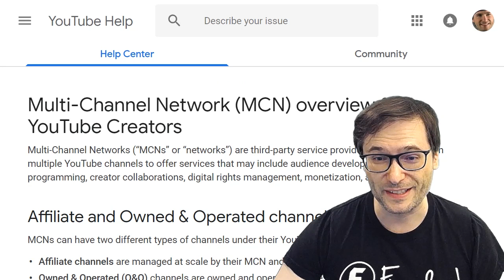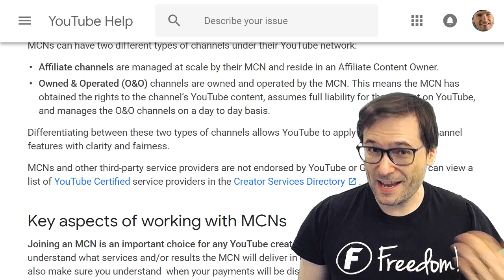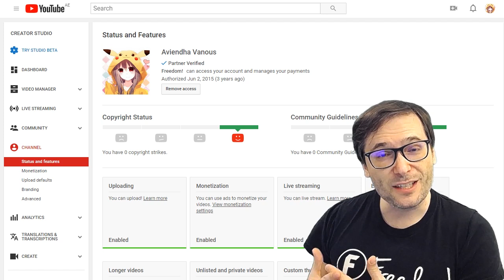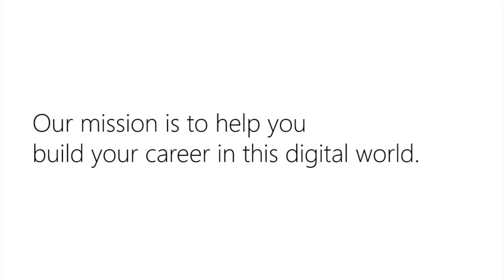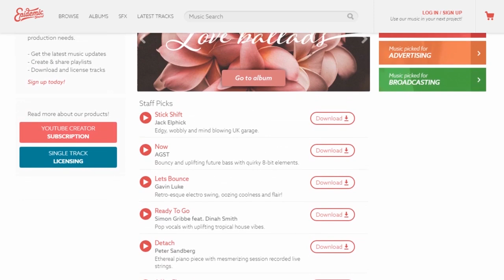★ Managed CMS vs Affiliate CMS - What is the difference?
Are you in a Managed CMS or Affiliate CMS or directly partnered with YouTube?

0:07 How Managed CMS looks
0:19 How Affiliate CMS looks
0:26 How directly partnered with YouTube looks

0:38 - Benefits of Managed CMS
0:59 - Benefits of Affiliate CMS
2:21 - In YouTube's words, see Managed vs. Affiliate

5:07 - What is Freedom!'s mission?
5:53 - George is living in Dubai, here is why!
6:34 - 15 video promise by George
8:44 - All music on The George Show is from Music Factory!

▼ Heartbeat

▼ Freedom! links

Freedom! community

Freedom! support

Freedom! Twitter

1. Music Factory is 100% safe to use because Freedom! owns all the music outright

2. Uzer Music, Position Music and FiXT music, all together on the Uzer website and used in Call of Duty, NBA and Far Cry, is now free for all Freedom! partners

4. AudioMicro 150,000+ catalog of music and sound effects licensed for free to all Freedom! partners for commercial purposes